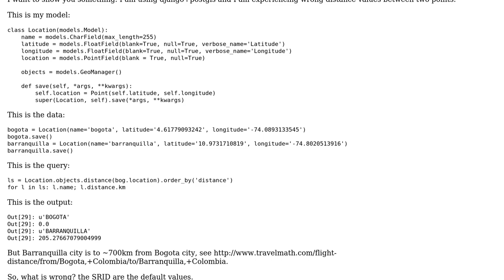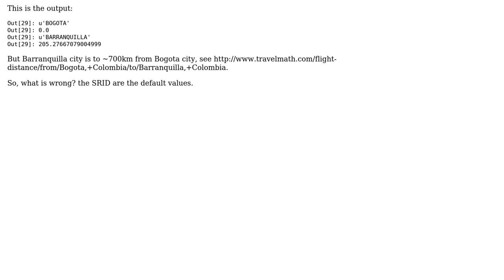GIS: Geodjango distance between two points appears incorrect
With thanks & praise to God, and with thanks to the many people who have made this project possible! | Content (except music & images) licensed under CC BY-SA | Music | Images & others | With thanks to user whuber user panchicore user JJD and the Stack Exchange Network Trademarks are property of their respective owners. You are responsible for your own actions.